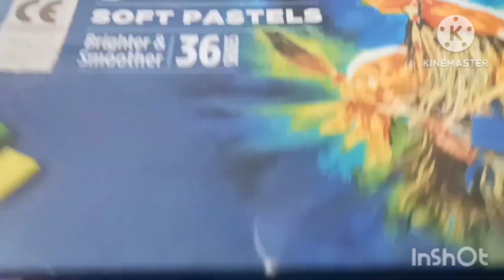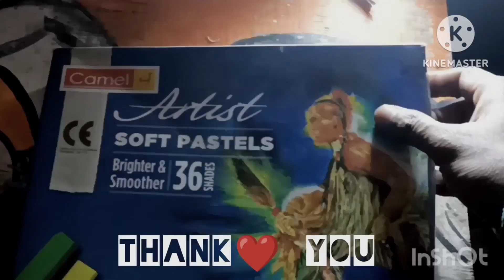Soft pastel drwaing#oilpainting#drwing#acrylic painting..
नमस्कार ...मै आर्टिस्ट सत्यवान आपका मेरी यूट्यूब चैनल पे बहुत स्वागत करता हु! आज कि व्हिडिओ में सॉफ्ट पेस्टल ड्रॉईंग कैसे करते है और अपने आर्टवर्क मे जल्दी से जल्दी परफेक्शन लाने का  आसान तरीका क्या है, ये शेअर करने वाला हू!
ड्रॉईंग मिडीयम मे सॉफ्ट पेस्टल बहुत अच्छे मिडीयम है!